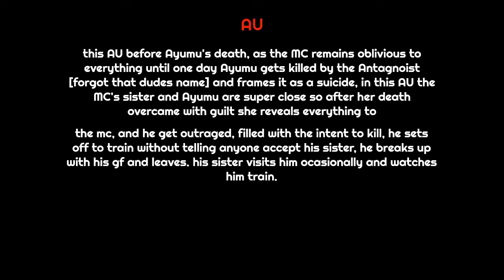Kokujin No Tenkousei react to hiroki as Vin Jin [Manga | AU] [ discontinued ]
thumb nail & video style Inspiration taken from: aqualin
[ LINK]:

Lookism
react to lookism
react to James lee
daniel park
gacha react
react to as
johan seong
react to arthur leywin
react to hanime
react to manga
react to as manga
react to as random
react to demon slayer
react